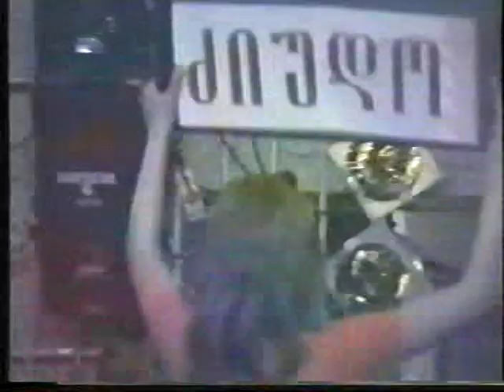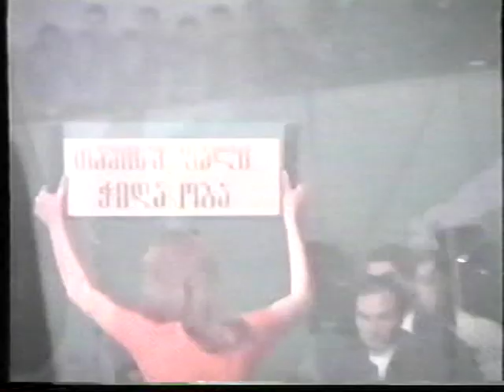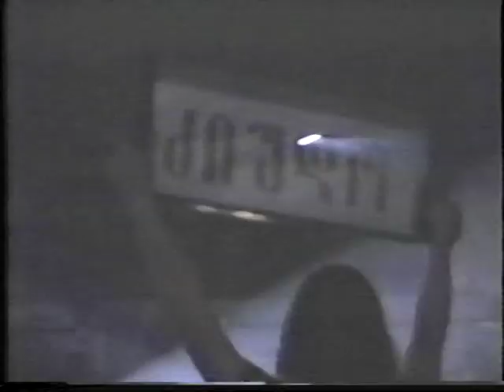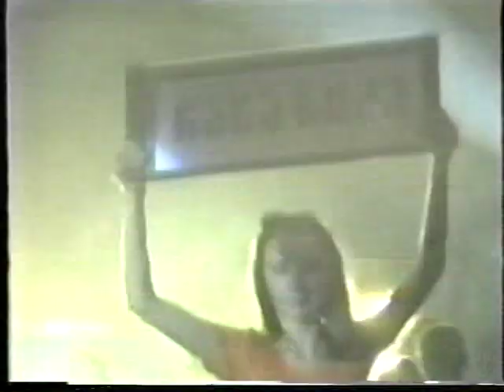MMA-ს პირველი შეჯიბრი საქართველოში 1998წ.(ნაწილი1)/First MMA tournament in Georgia.(part 1) 1998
1998 წელს ჩატარებული პირველი MMA_ს ჩემპიონატი რვაკუთხედში. ბრძოლები ტარდებოდა ერთ დღეს,მებრძოლებს შეეძლოთ შიშველი ხელით ბრძოლა,ნებადართული იყო დარტყმები ზურგში,კეფაში და საზარდულიში დროის ფორმატი 12+3.